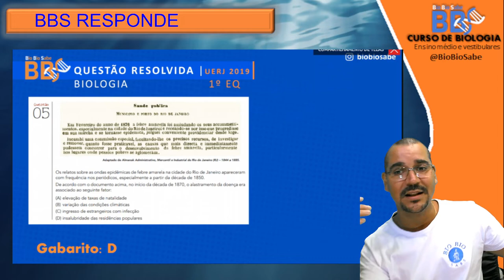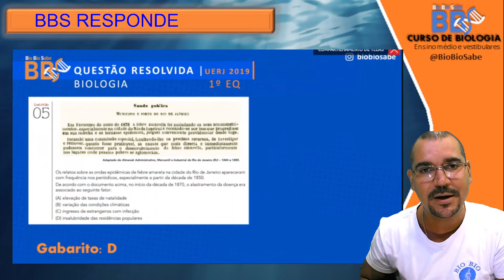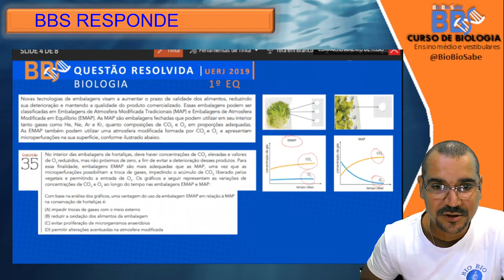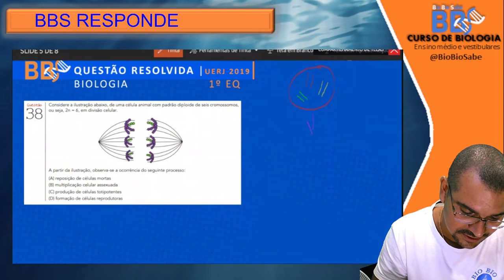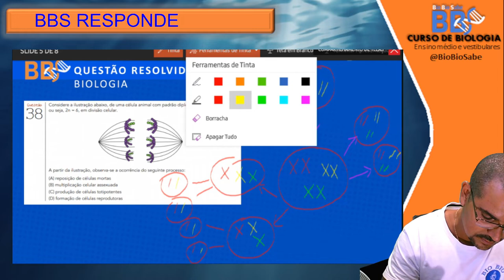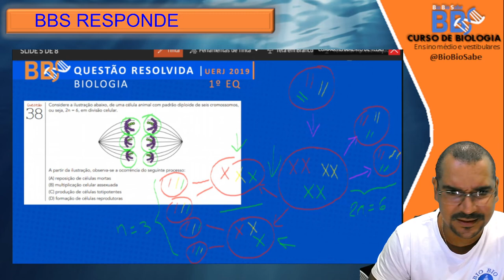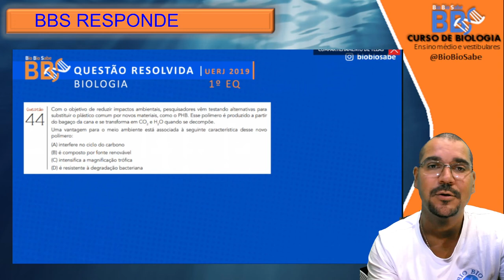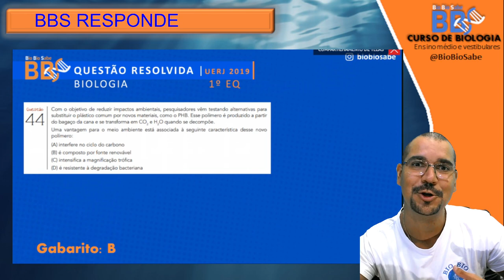Resolvendo a UERJ - 2019 1° EQ